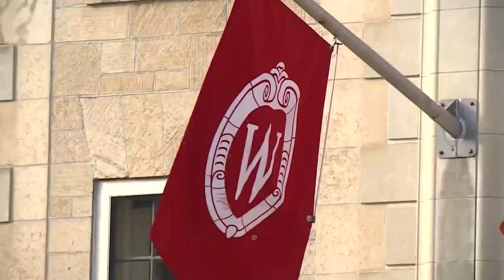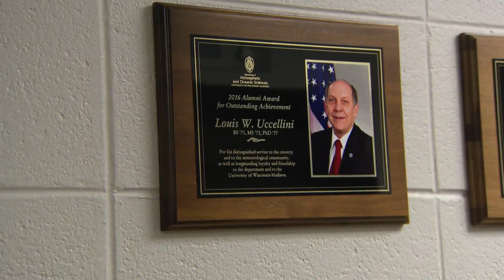Tom Skilling, mentor relive college glory days, reflect on how far weather tech has come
It was 1970. Tom Skilling was a meteorology major at the University of Wisconsin in Madison.  Louis Uccellini was among his student group in the Atmospheric and Oceanic Sciences program.